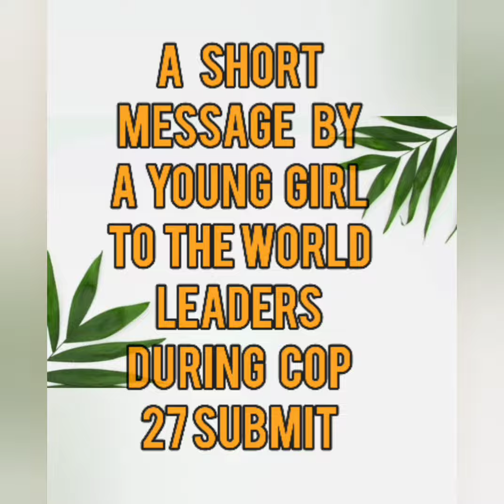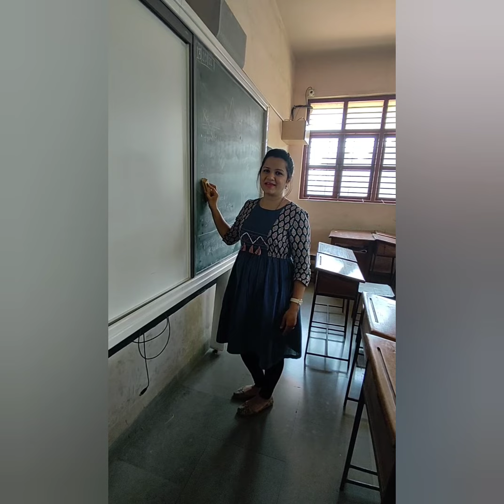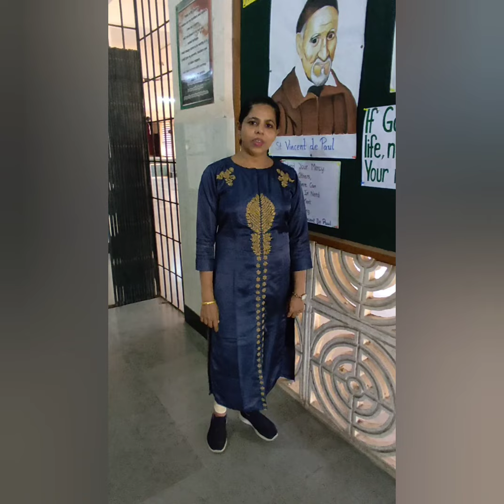Happy Children's Day